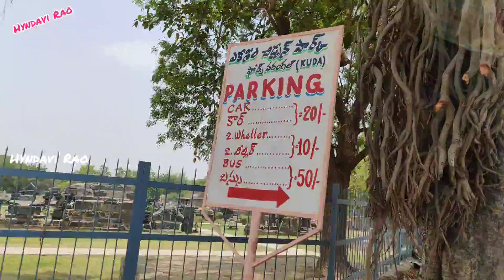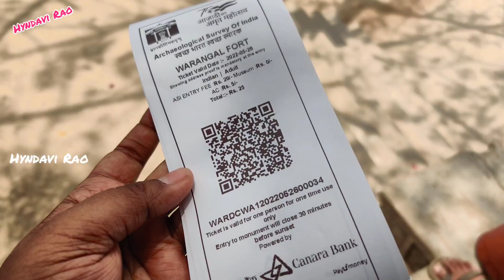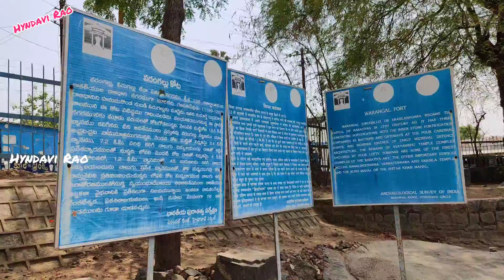వరంగల్ కోట|Warangal Fort|Kakatiya Dynasty|Exploring|Warangal Fort Tour|Telugu Vlogs|Hyndavi Rao|2022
Krishnapatnam - New Krishnapatnam Restaurant at Forum mall |Genuine Review|Telugu Vlogs|Hyndavi|2022

My Home Sayuk|My Home Sayuk Price|My Home Constructionsmy home sayuk price tellapur|2BHK Flat Cost|Telugu Vlogs|Hyndavi Rao|2022

Charminar Street Shopping|Hyderabad Street Shopping|Madina Shopping|Telugu Vlogs|Hyndavi Rao|2022

Vijayawada Street Shopping|Besent Road Shopping|Long Frocks|Foot Wear|Telugu Vlogs|Hyndavi Rao|2022

Celebrities Jewellery|Wholesale Jewellery|Jewellery Haul|Earrings Haul|Hyndavi Rao|Tamada Media|2022

Mangalagiri Pattu Dress Materials|Mangalagiri Cotton Dress Materials|Hyndavi Rao|Tamada Media|2022

Mangalagiri Pattu Dress Materials|Pattu Digital Printed Dress Materials|Hyndavi Rao|Tamada Media

Mangalagiri Pattu Dress Materials|Mangalagiri Pattu Digital Printed Dress Materials|Hyndavi Rao|2022telugu